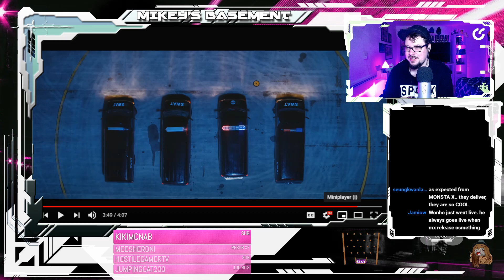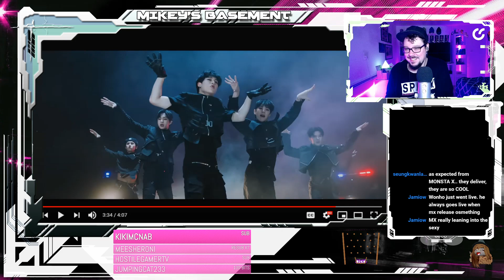Mikey Reacts to MONSTA X 몬스타엑스 'GAMBLER' MV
MONBEBES LETS GO!! Gamblers is a straight up movie!! This track is an absolute banger to, it reminds me of like John Wick and I absolutely love it!! Can't wait for Monsta X to go on tour, you know i'm getting those Chicago tickets when they release!! LETS GOO!!!